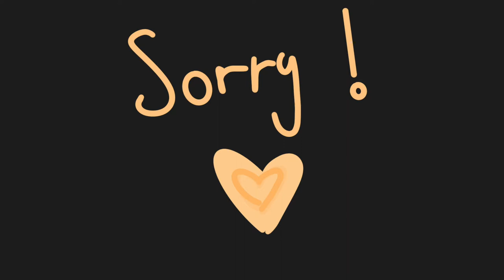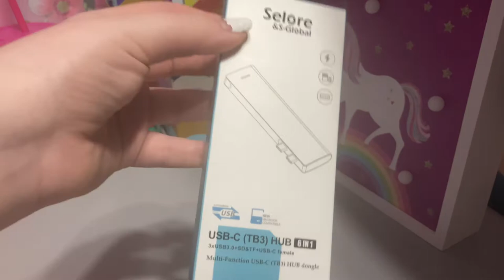A *late* What I Got For Christmas 2020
Hey guys!! Today I am showing you all my Christmas haul. Sorry it was really late. I had already planned out my posts for the next few weeks! What do u think my next video is?? 😁 Hope you all enjoyed!!!

hello! It’s me Cayla 😌. on this channel I post aesthetic, fun, and amazing videos!!! I really enjoy making videos for you all and I hope you enjoy them. please comment video ideas because i really need them!!

💛 You are so loved 🥰 You are so beautiful 🤩 You are so amazing 🙌 You are… Worth It ☻✿✰

🥺Quote of the day: ~be the person you wanna be~

100- ✔
500-
1K-
2k-
( and anything beyond that)

PLEASE COMMENT VIDEO IDEAS BELOW!! 🧁😌✨

Have an amazing day my little butterflies! Let me know if you need anything. If you have made it this far like the video!! 💕✨☀️ luv ya🌸